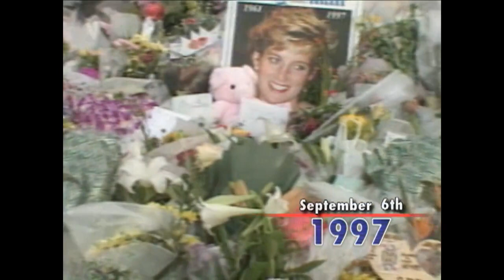Today in History --- Wednesday, September 6, 2023